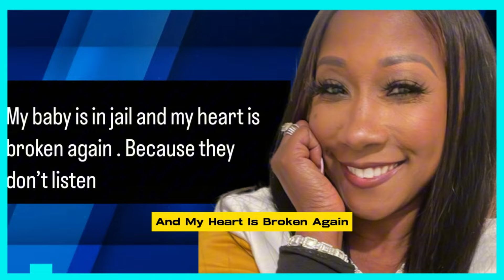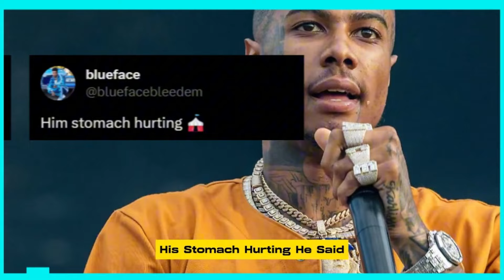CHRISEAN ROCK CLAIMS DIDDY BEAT UP ZEUS NETWORK CEO LEMUEL PLUMMER OVER HER PAY DISPUTE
According to Chrisean Rock, Diddy allegedly "beat up" Lemuel Plummer, the CEO of Zeus Network, by standing up for her during a wage dispute with the network.
Chrisean Rock is now a huge celebrity in the reality TV industry. Naturally, a major contributing factor in this is her relationship with Blueface. They made a great deal of money together, despite being a toxic pair. Even though Blue is going to jail for the next six months, she still has a lot of money to make overall. She appears to have been involved in difficult contract discussions, though, with companies like Zeus Network, the network that hosts the television series Baddies. She has been arguing with Zeus CEO Lemuel Palmer on social media. Since she believes the show is underpaying her, Chrisean has pledged not to participate in it. Palmer then posted a number of Instagram stories as a result, saying "we make smart investments. Not emotional, impulsive, or erratic ones." This eventually prompted Chrisean to release a lengthy video in which she clarified a few of the figures and even brought up a Diddy-related tale. The network wants to pay her $100,000 per episode, as Chrisean clarifies. She was paid $150,000 for a recent season that she performed while pregnant, nevertheless. Moreover, she would want a place in the $200 to 300K area if she returned. Regarding Diddy, she claims that one evening when Palmer and Chrisean attended a party hosted by Diddy, Lemuel went to say hello. When Rock thanked Diddy for his fondness for Chrisean, he claims that Diddy seized Palmer by the neck and inquired as to whether he had also fooled with her. Palmer was then forewarned by him that Chrisean should not be toyed with and that she should be treated properly.